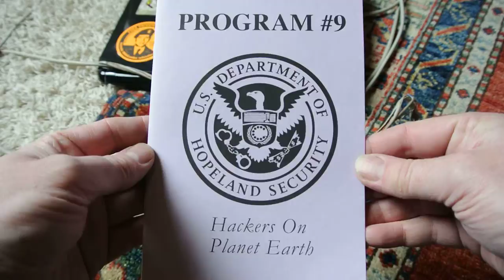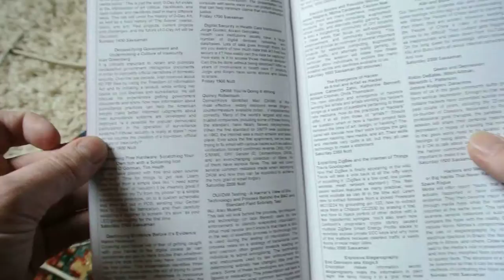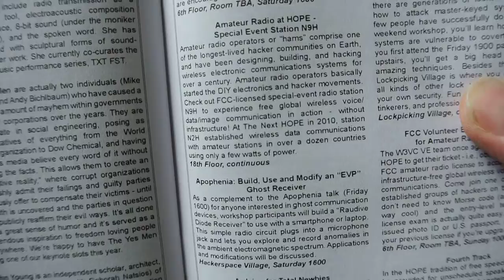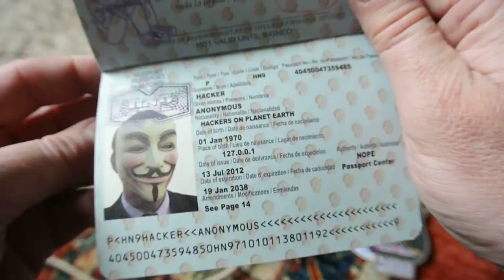HOPE #9 Program and Swag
Cool Stuff including swag from HOPE #9 -  HACKERS ON PLANET EARTH - from The Us Dept. of Hopeland Security HOPE #10 badge and Anonymous Passport